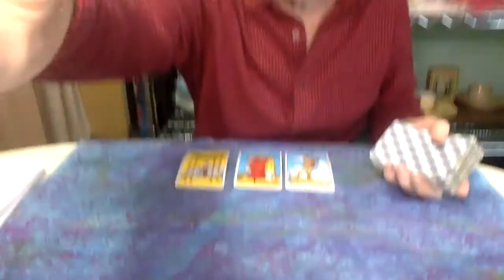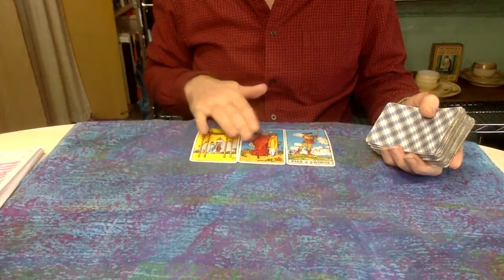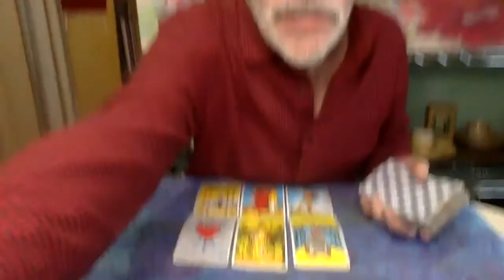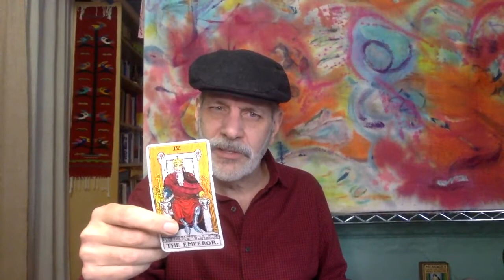Aquarius DECEMBER 2021 Tarot | Aquarius 2021 Horoscope | Aquarius Tarot Reading